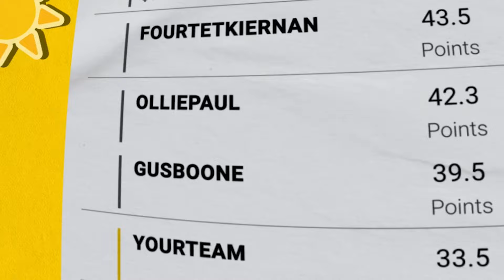Sell THESE Players in Dynasty + New Fantasy Leaders in 2024?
These are the players Faraz is looking to sell in dynasty at this point of the off-season, and he also talks about his picks on new position leaders in fantasy for 2024.

00:00 - Intro
0:33 - Sell Jordan Addison
3:13 - Sell Josh Jacobs
6:08 - Sell George Pickens
10:40 - New overall QB1? Anthony Richardson
12:54 - New overall RB1? Breece Hall
14:40 - New overall WR1? Ja’Marr Chase
17:00 - New overall TE1? Trey McBride

Get the latest version of Faraz's rookie draft kit including POST-DRAFT grades, analysis, rankings, targets/avoids, and more. Also includes our updated DYNASTY rankings and trade charts

Looking for more fantasy football tips, tricks, advice, and news?

Get a piece of $15M in prizes in Underdog Fantasy's biggest tournament ever, Best Ball Mania V, and take advantage of a free pick and deposit match offer when you use code UPPERHAND